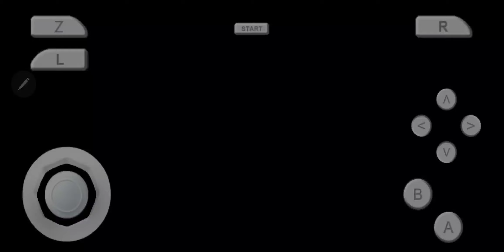1042 build ultra 64 speedrun